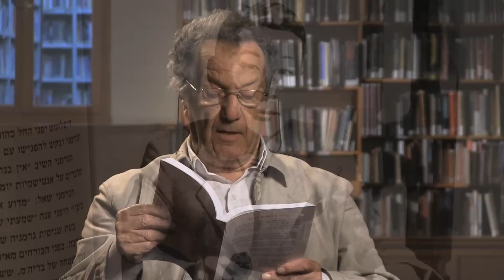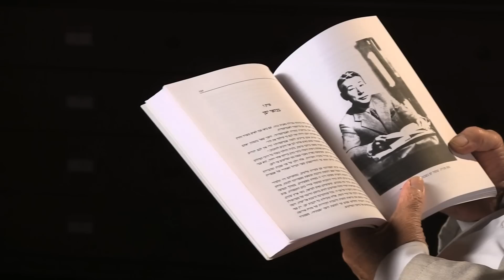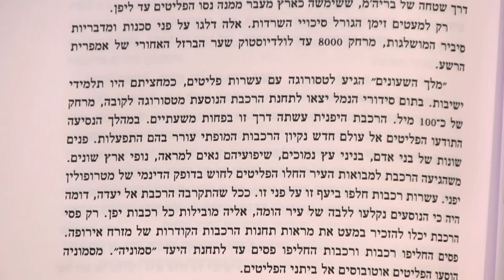"סופרים קוראים" - עזרא יחזקאל - שקד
עזרא יחזקאל - שקד - מתוך פרויקט "סופרים קוראים"